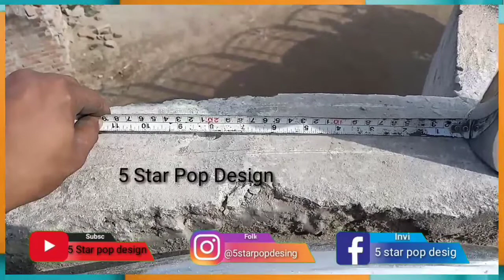Curved balcony railing design , steel round curved balcony railing design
🎬  Important Videos   :-
🖇️🖇️🖇️🖇️🖇️  Queries :-
fall ceiling designs for kitchen
false ceiling services  fall ceiling designs for hall with two fans false ceiling near me simple false ceiling
pop plus minus
pop design colour
minus plus pop
simple pop design